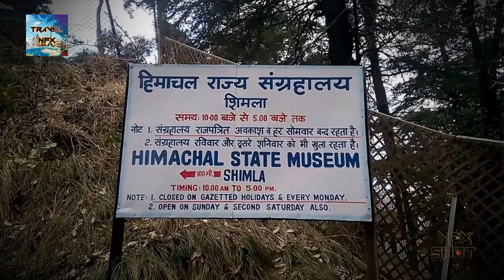Honeymoon Destination Shimla Tourism, Himachal Pradesh Travel Guide , शिमला हिमाचल प्रदेश Travel Nfx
Powered By - Nfx Shot media Network Private Limited Book Your Hotel at very cheap Price